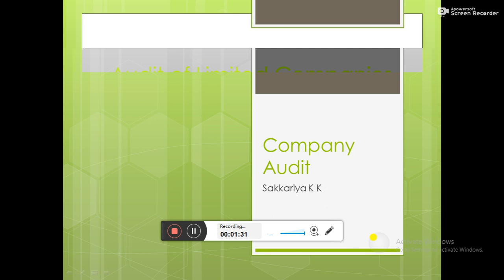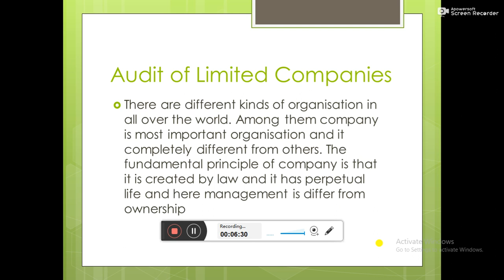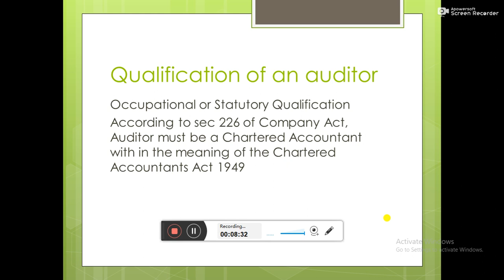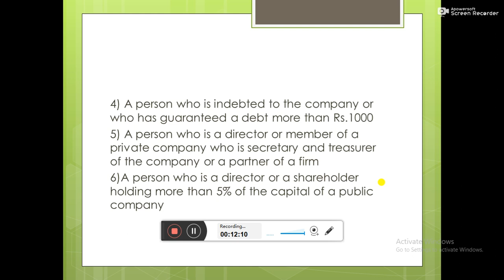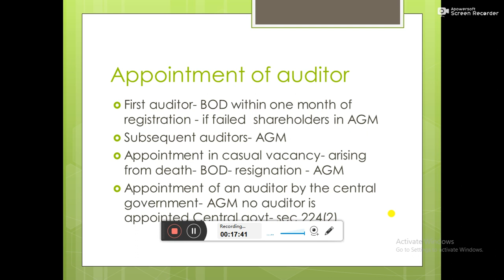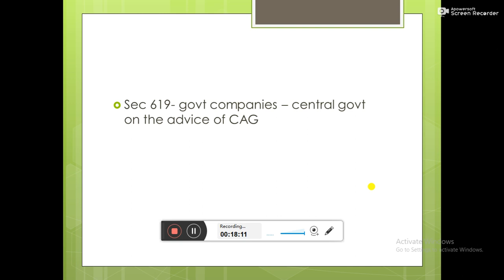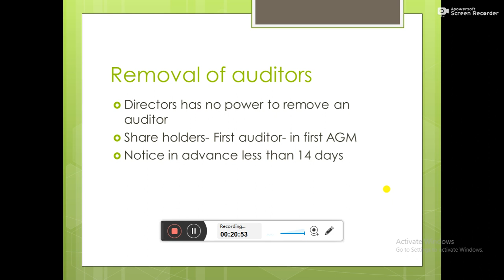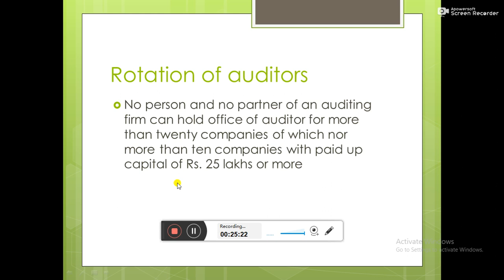Audit of Limited Companies